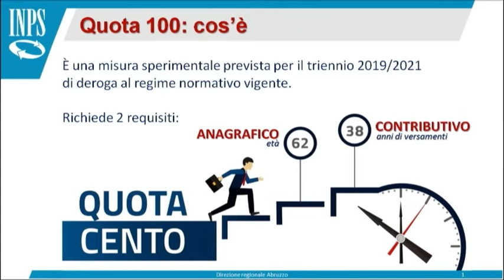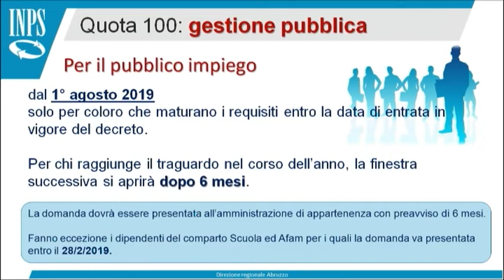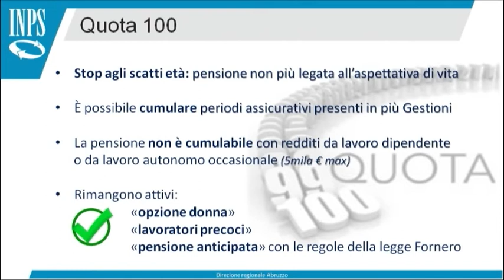INPS - I Servizi al Cittadino del 17/02/2019